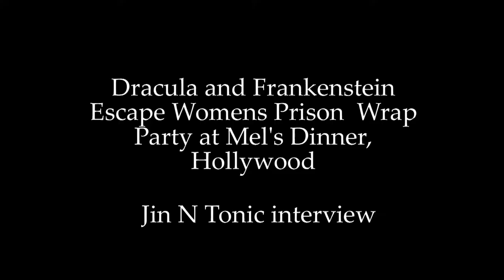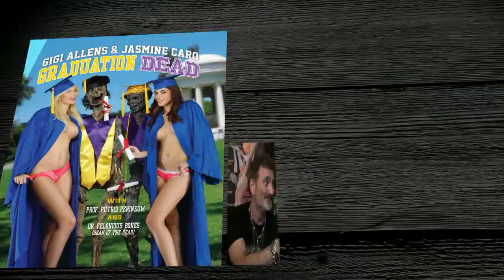Robert "Corpsy" Rhine interviews actress JIn N Tonic at wrap party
The eerily similar casts of Dracula in A Women Prison and Frankenstein in a Women Prison had a wicked wrap party at Mel’s Drive In diner in Hollywood. Corpsy chats with actress and Girls and Corpses model Jin N Tonic who co-stars in epic horror films.

Rhine also stars as "Dracula" in Dracula In A Womens Prison.